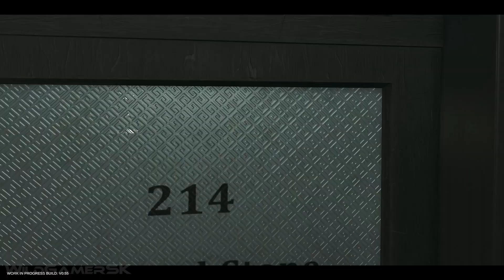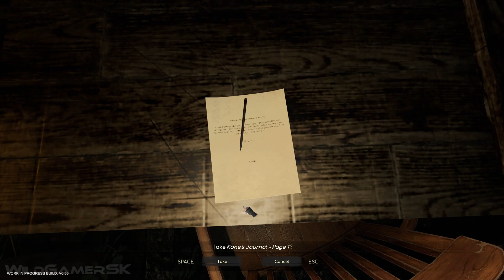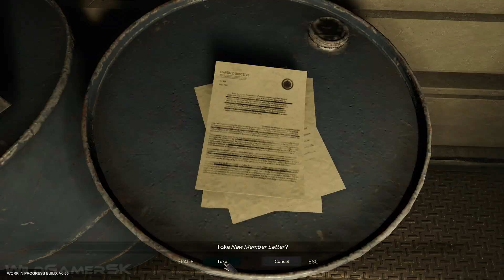CONNECTION THE NIGHTMARE WITHIN Walkthrough Gameplay Demo - New Upcoming Games 2024 & 2025